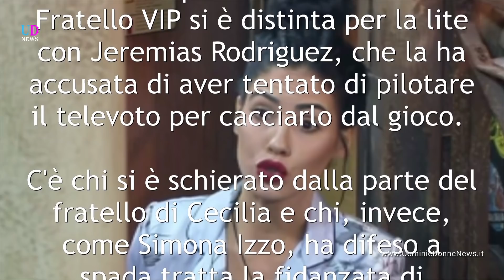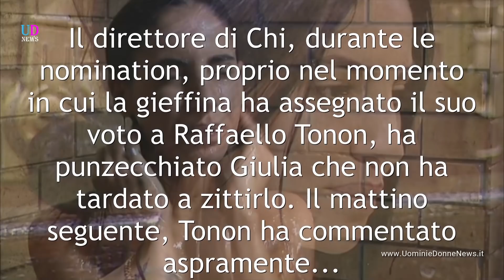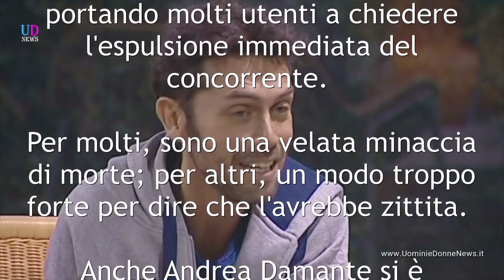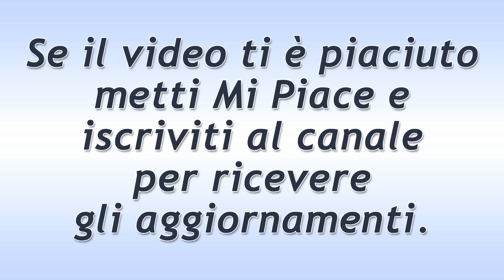Grande Fratello VIP, Raffaello Tonon tuona contro Giulia!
Grande Fratello VIP: la lite tra Giulia e Signorini non accenna a placarsi. Tonon ha commentato aspramente l'intervento della De Lellis. Sarà squalificato?